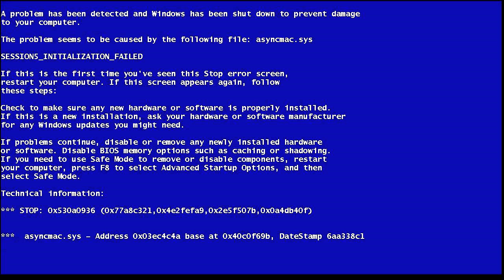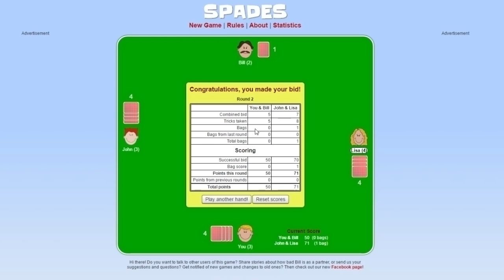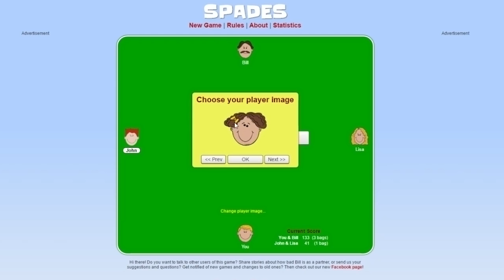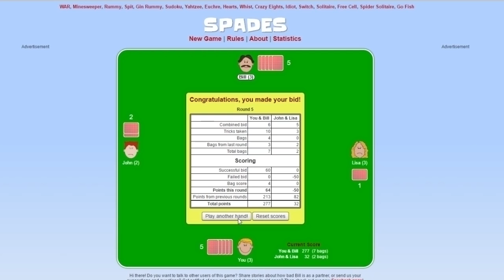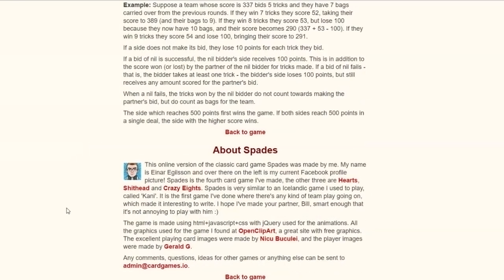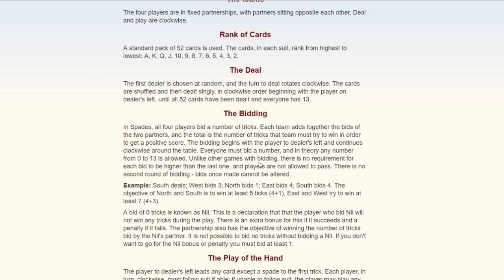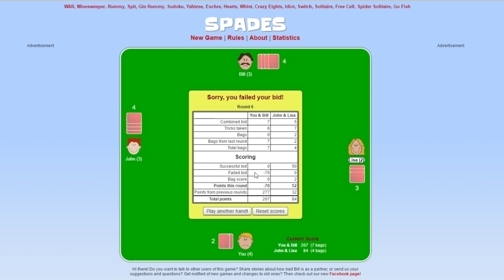Spades - Trying Something new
A spent a lot of time on this video, and it was really fun to make. I hope you like this style of editing.

Song in Outro:
Au5 - Atlantis
Song: youtu.be/cM_xL9qJUOQ

Sounds Used:
'Yikes!' by xtrgamr